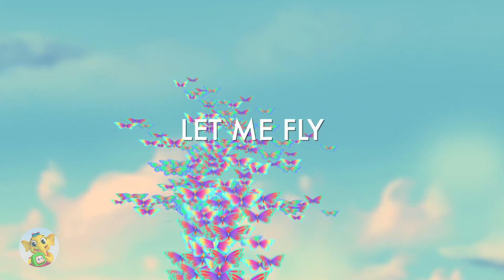Let Me Fly | Be Positive & Discover Your Abilities + More Nursery Rhymes & Kids Songs | Zoonicorn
'Let Me Fly' - An English song with a nice rhythm! Have you ever wondered what unfolds in the song? The song explores themes of self-discovery, acceptance, and finding one's strengths. Zoonicorns could serve as a source of encouragement, helping Promo recognize and appreciate Promo's unique talents or abilities that set Promo apart from others.

Dive into the magical world of nursery rhymes for kids and enjoy the official Baby Toonz Kids TV! Your little ones are in for a treat as they embark on a fun and adventurous real journey with beloved rhymes and songs that have captured the hearts of children for generations.